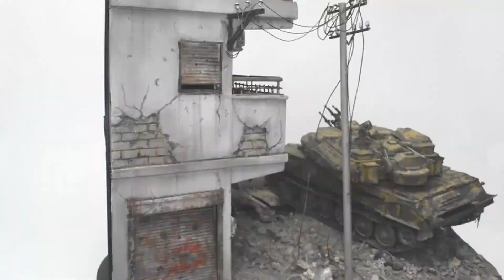File No.014 K 4386 Typhoon VDV製作＃3ウェザリング編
基本的なウェザリングの方法を複数組み合わせて車両を汚していきます。